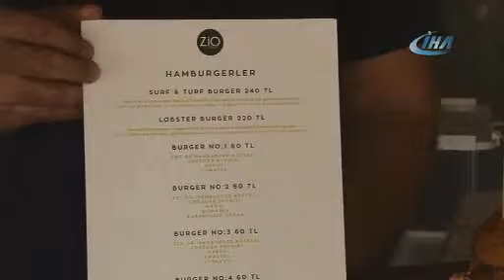Bu hamburger altın fiyatında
Çeşme’de 240 liraya satılan hamburger, herkesi şaşırtırken Türkiye’de sadece Çeşme’de yapılan Lobster Burger’i tatmak isteyenler birbiriyle yarışıyor